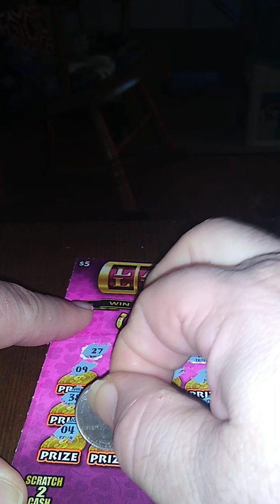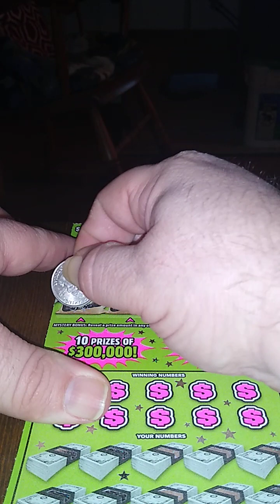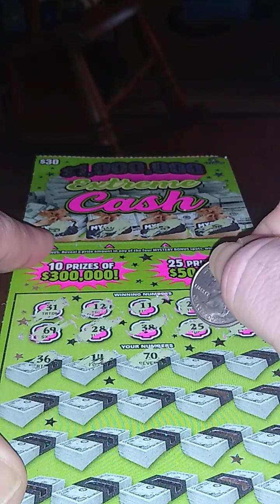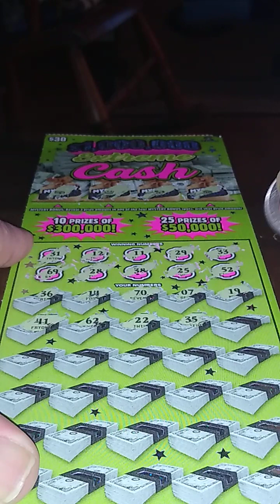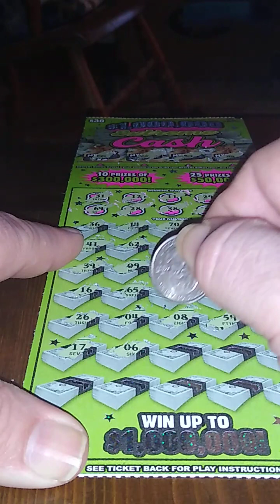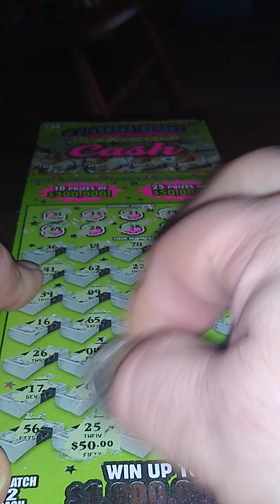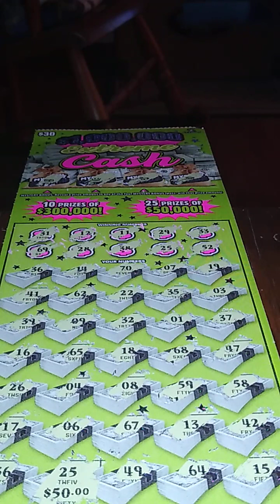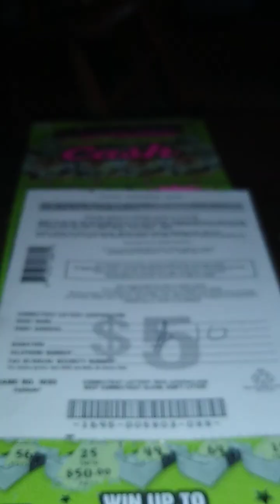LADY LUCK and EXTREME cash 😎😎🤑☮️❤️